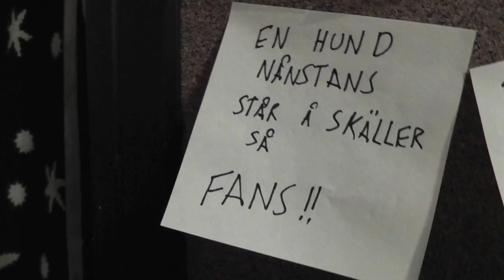Där jag hänger en lapp (Norlie & KKV - Där jag hänger min hatt)